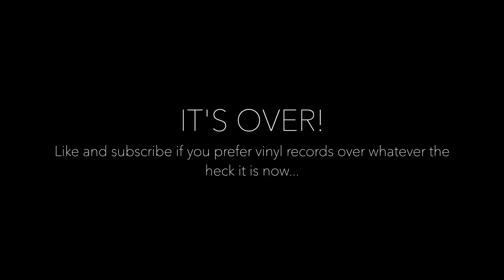6 Months Postpartum Fitness Goals!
I'm excited to start moving more!

After having a baby 6 months ago I am ready to get moving! In this video I talk about some of my 6 months postpartum fitness goals! I am excited to get active again. I'm not sure if I will start them all right away but I am still excited. 6 months postpartum fitness goals will help keep me motivated to keep moving. Maybe I should do some work outs with my 6 month old baby! I am being carful with my 6 months postpartum goals. I don't want to push myself to hard right away. I will be sure to listen to by body!

Secret Emoji: 💪